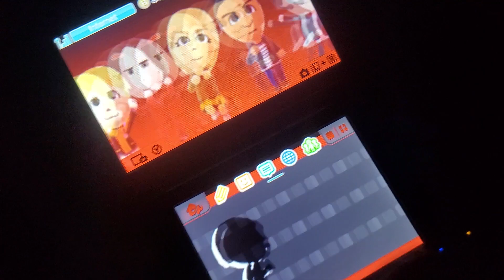Menu theme revamped!